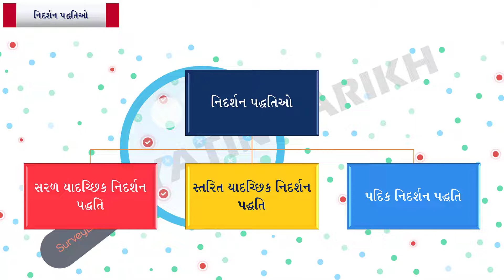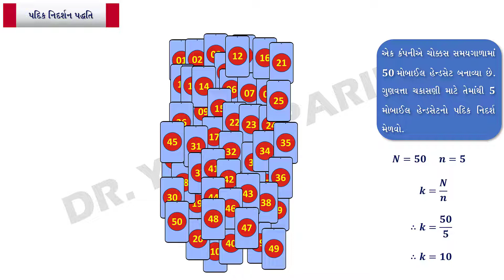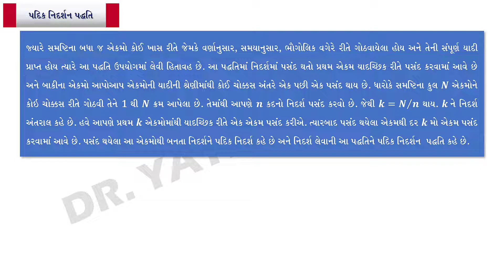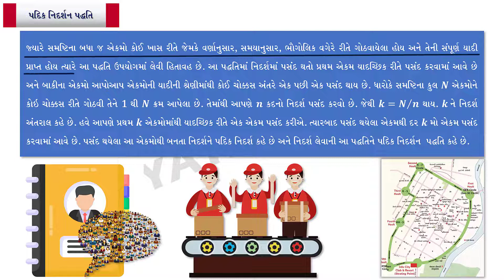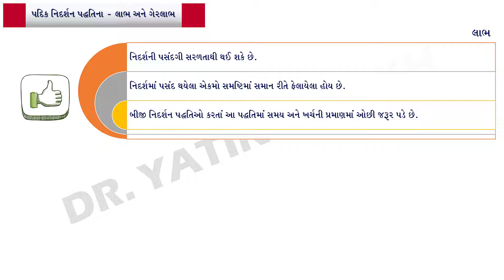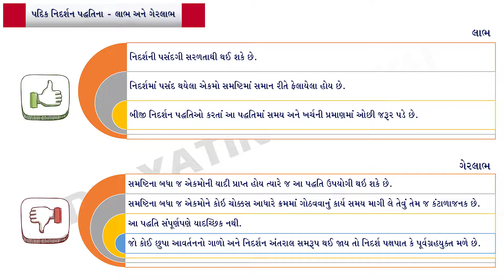નિદર્શન પધ્ધતિ - પદિક નિદર્શન પધ્ધતિ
નિદર્શન પધ્ધતિ | ધોરણ 11 | STD 11 | પદિક નિદર્શન પધ્ધતિ